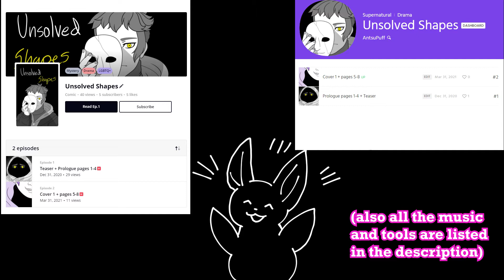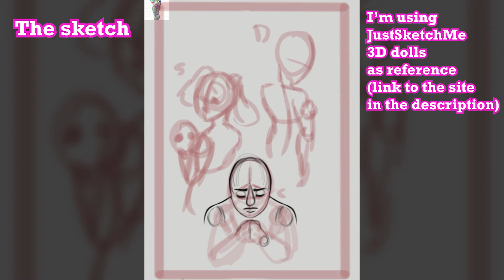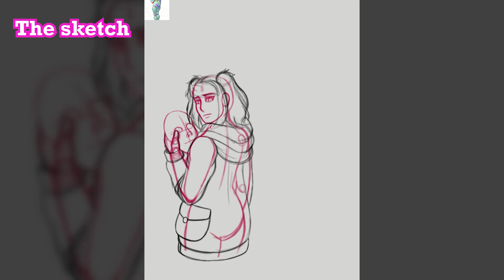Unsolved Shapes chapter 1 cover art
I had so much fun working on both the cover art and this video ^^

Tools used to make the video:
Clip Studio Paint (art and recording)
Premier Pro CC 2020 (video editing)
Wacom Intuos Pro M (drawing tablet)